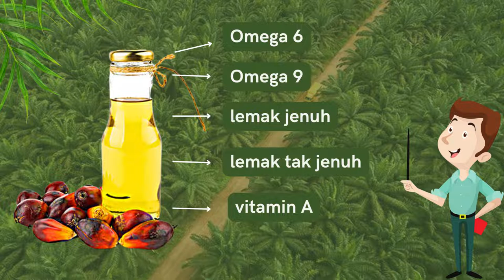POC2022 - MUHAMMAD IHSAN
Karya Muhammad Ihsan - Politeknik Kampar